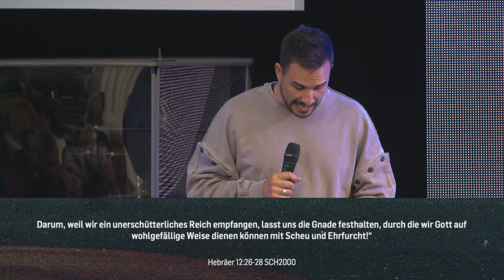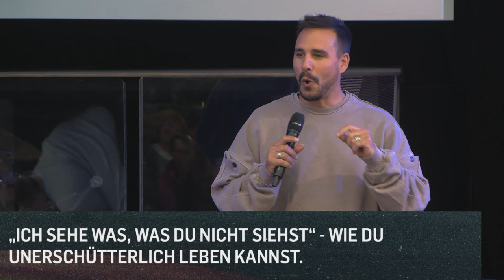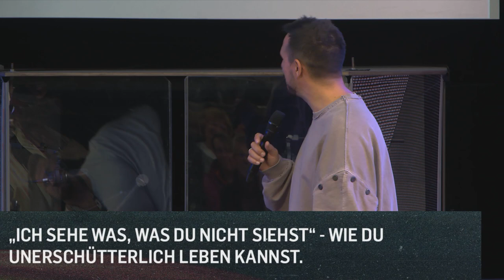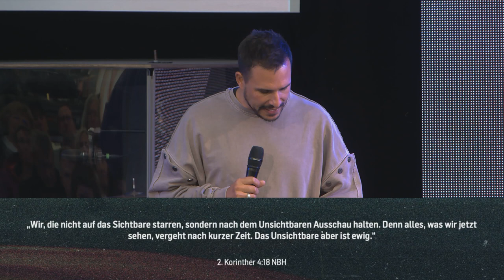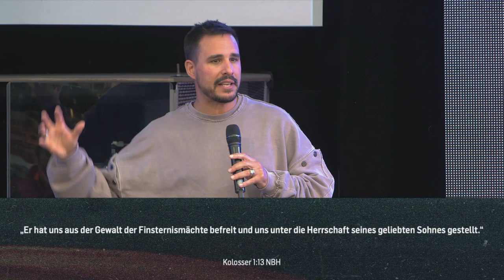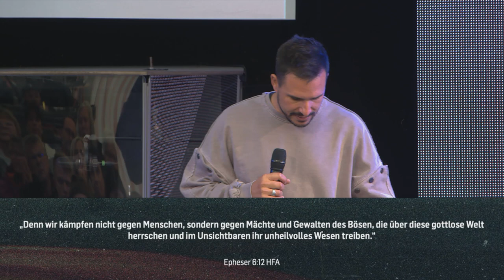Ich sehe was, was du nicht siehst (Stefan Rescigno)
Wenn nichts mehr sicher scheint, sind Menschen voll lähmender Angst und Ungewissheit (Lk 21, 28). Was ist unsere Reaktion, auf Zeiten der Unsicherheit? Wünschen wir uns, dass hoffentlich alles wieder gut wird oder erheben wir unsere Häupter? - Unsere Vater im Himmel steht über allem und wir sind nicht abhängig von unseren Umständen. Gott lässt uns, seine Kinder, Anteil an seinem Plan haben und möchte uns zeigen, was in der Unsichtbaren Welt passiert.